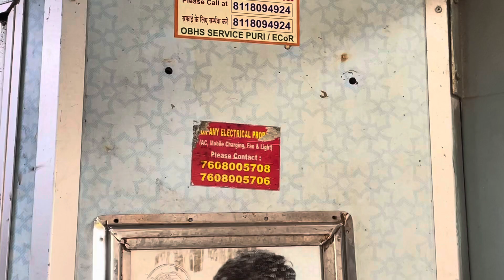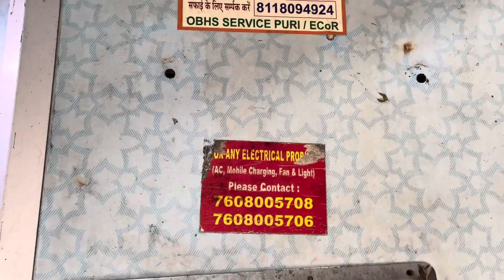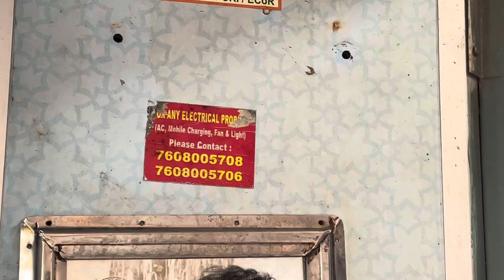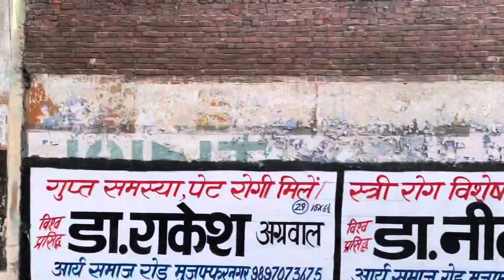Train mei complain kese krte hai ? Live